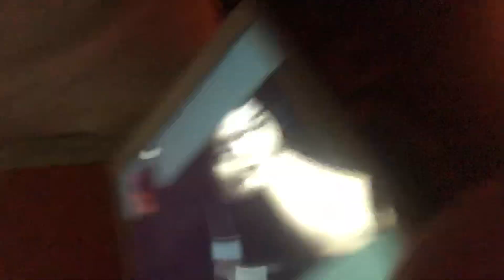First vlog + Off day si Darwin! ❤️ LDR Couple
Gusto ko magvlog pero di ko alam ano icocontent ko 🤣